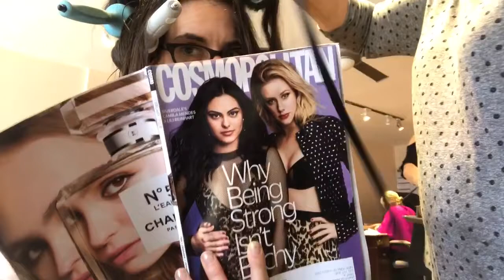Creating a Character: Madame Komondor - Krista Komondor podcast